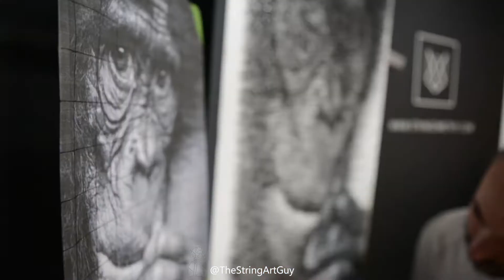String Art - Monkey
A String Art piece created from nearly 8000 nails and 800 meters of string.

Filmed and edited by Max K